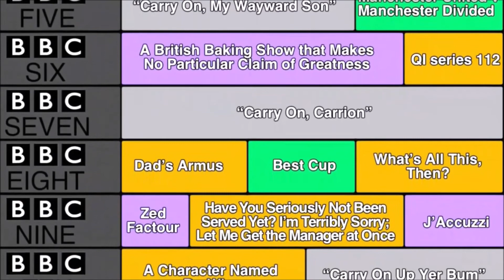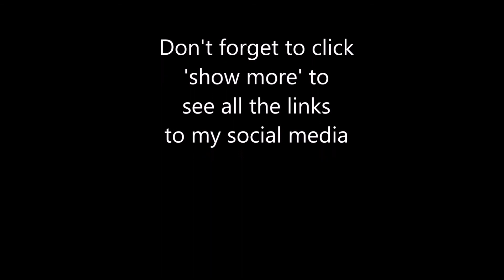Hedge Maze Of Doom - The Adventures Of Nick & Willikins - part 3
In this episode we explore around a bit more to try and find evidence of Master Nick's innocence.